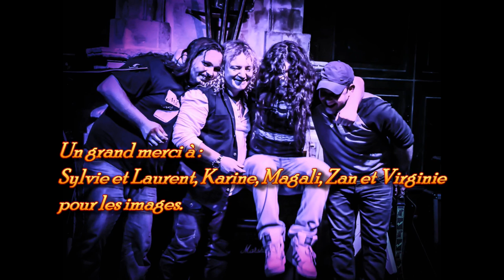FORTUNATO TEASER 2015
"Restless Fire"
New FORTUNATO album
Teaser 2015
"Resurrection", "Faster Than Light", "Fall Under My Blows" and "Asleep In Silence" extracts